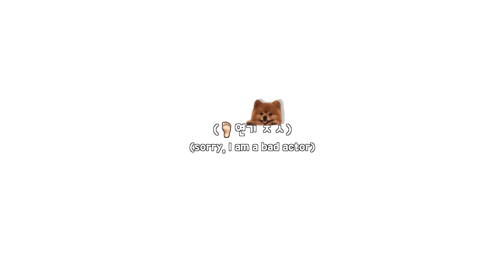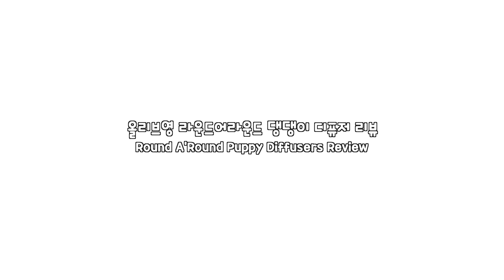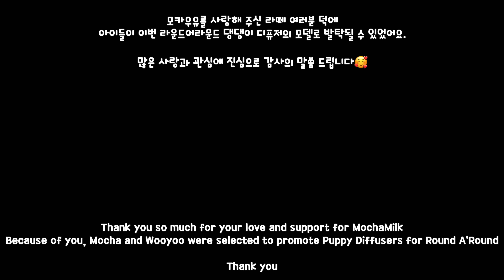귀여운 손님들이 찾아와 신이 난 우유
안녕하세요 라떼 여러분!😍
대박 사건이 터져버렸지 뭐예요.
라떼님들의 사랑으로 우리 모카우유가 라운드어라운드 '댕댕이 디퓨저'의 공식 모델로 발탁 되었어요! 여러분의 진심어린 사랑과 관심에 진심으로 감사의 말씀을 드립니다ㅠ
그래서 오늘은 모카우유 일상중에 찾아온 귀여운 댕댕이들과의 하루를 영상에 담아 보았어요!
온 가족이 함께 하는 거실에서 부터 화장실, 그리고 온유 방까지 기분좋은 향으로 가득 채워진 오늘 하루의 일상! 재밌게 봐주시면 감사하겠습니다! 그리고 귀욤미 넘치는 댕댕이 디퓨저도 많은 관심 부탁 드려요 🤗

라운드어라운드 댕댕이 디퓨저♥️
프레싱 포메라니안 + 해피 푸들 + 슬리피 퍼그
올리브영에서 만나보실 수 있어요 (5월 딱 한 달만 리미티드 런칭 특가래요!)

모카와 우유만큼 귀여운 댕댕이 디퓨저 득템하세요🐶

※ 댕댕이 디퓨저는 펫 전용 디퓨저가 아닙니다 ※
영상에서 말씀드린 대로, 반려동물에게 자극이 되지 않도록 주기적인 환기를 해주시고 필요 시 장소를 옮겨가며 사용하세요.